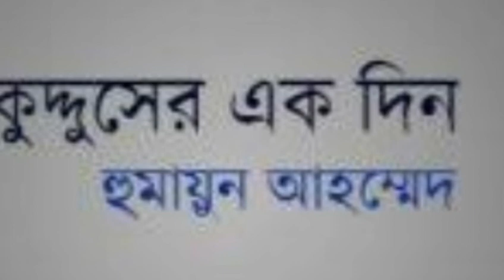কুদ্দুসের একদিন-হুমায়ূন অাহমেদ( scienc fiction) adiobook